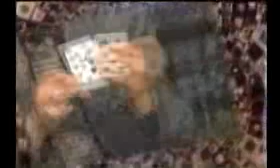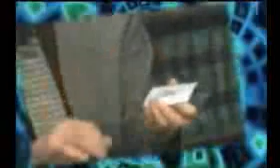Extreme Card Magic Por:Joe Rindfleisch/DESCARGA DE VIDEO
DESCRIPCION:
Hay trucos con cartas . . . tu sabes cuales, el toma una carta, cualquier carta, muchos de ellos aburridos de presentar y mucho mas de observar, luego hay magia con cartas donde las cartas mismas hacen cosas imposibles como si tuvieran vida propia. Efectos como estos son una delicia de presentar.     e impresionantes y totalmente entretenidos para ser admirados. Este es el objetivo real de Joe Rindfleisch.
El hombre detrás de tan popular serie de videos Extreme Rubber Band Magic y Extreme Coin Magic, está de regreso y esta vez vuelve sus energias creativas directo al pizarrón.
En este video verás y aprenderás algunos de los mas inovativos y entretenidos efectos con cartas nunca antes creados.
Esto es magia con cartas al extremo
CARD ACT 1
MAGIC COIN
10 MATE
HOMING CARD
HALF-MOON RISING (Joe Rindfleisch & Gene Maze)
PROCESS OF ELIMIN-ACE-TION
RUB IT IN THEIR NOSE